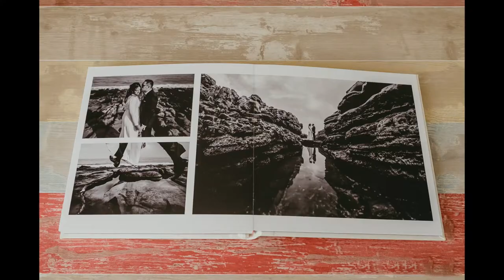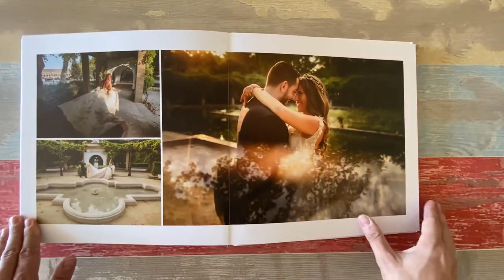Cómo son mis álbumes, los álbumes de Jota Jota Palacios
Así es como entrego mis trabajos de fotografía de boda. Como fotógrafo es para mi muy importante la presentación de mis trabajos. En esta ocasión y para la fotografía de bodas hay multitud de acabados diferentes, siempre personalizados, y hechos a mano, uno a uno, a gusto de mis parejas, con una calidad insuperable en cada uno de sus detalles. Mis álbumes de boda se entregan siempre en una caja de madera personalizada.

Otros servicios que ofrezco:

fotografía publicidad málaga
fotografía moda málaga
fotografía moda marbella
fotógrafo boda en Málaga
fotógrafo boda en Marbella
mejor fotógrafo bodas en Málaga
mejor fotógrafo bodas en Marbella
fotografía eventos Málaga
fotografía eventos Marbella
fotografía bodas málaga
fotografía bodas marbella
mejor fotógrafo Málaga
mejor fotógrafo Marbella
fotógrafo maternidad
fotografía maternidad
fotógrafo embarazo
fotografía embarazo
fotógrafo familia
fotografía familia
fotografía de emoción
fotógrafo de emociones
fotógrafo para book málaga
fotógrafo para book marbella